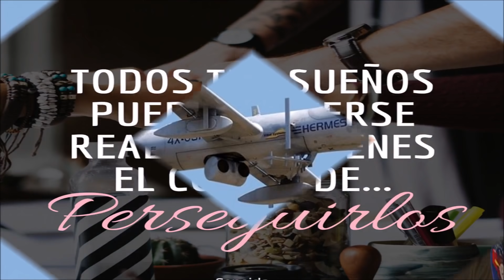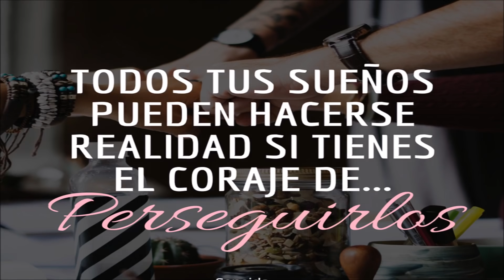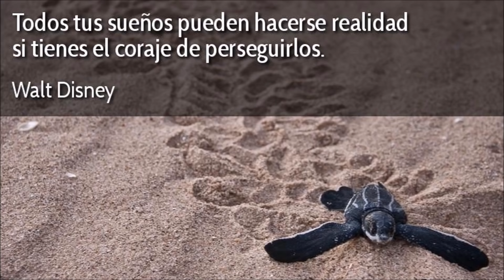👾 👾 👾 EL NUEVO SHOW DE PADRINO LOPEZ CONTRA LA FUERZA AEREA COLOMBIANA 👾 👾 👾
OTRA VEZ LA MADRINA DE LAS FANB PADRINO LOPEZ VUELVE A SER NOTICIA CON ESTAS RIDICULAS DECLARACIONES...

👮 👮 👮 FUNCIONARIOS DE LA PNB RETAN A MADURO Y A PADRINO CON ESTO (ENTERESE AQUI) 👮 👮 👮 VER